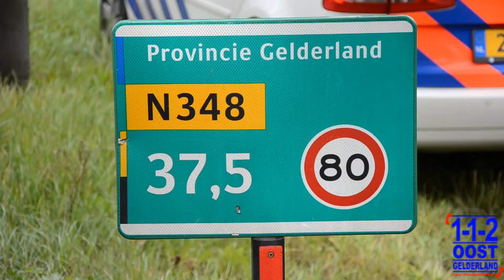Ravage en files na ongeval op N348 bij Eefde